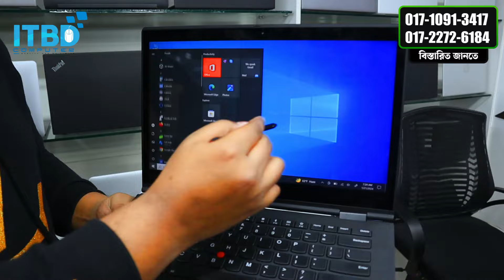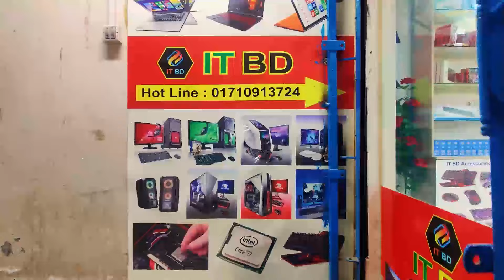Used Laptop Price In BD || Used Laptop Price In Bangladesh 2023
• Used Laptop Price In BD || Used Lapto...